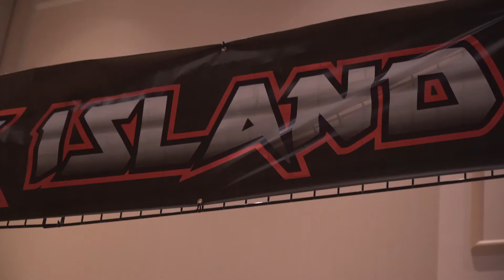MAGFest 2020: Rock Island - The Place for Band Merch!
Come on down to Rock Island in the corner of the Main Concert Hall and support your favorite artists!